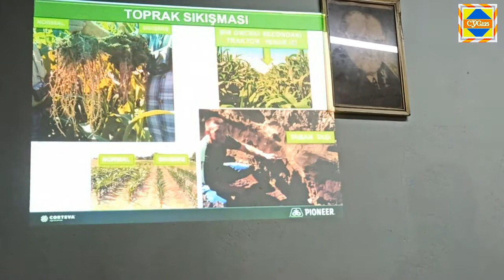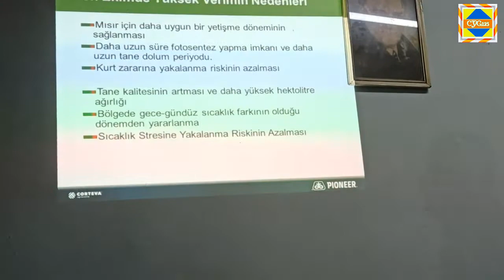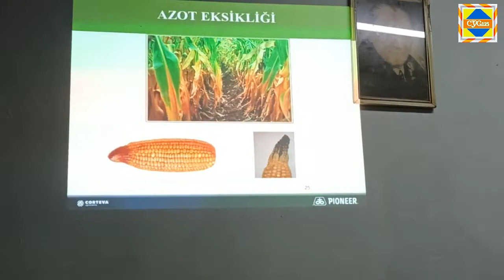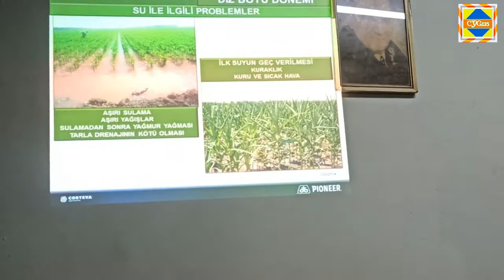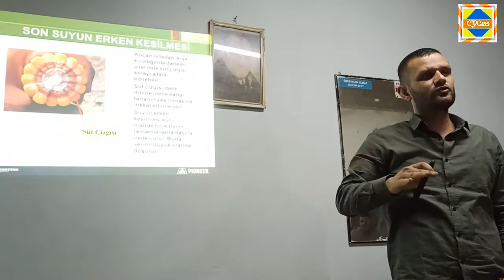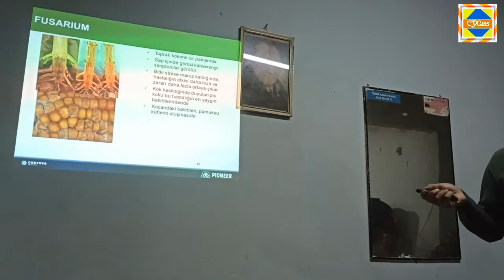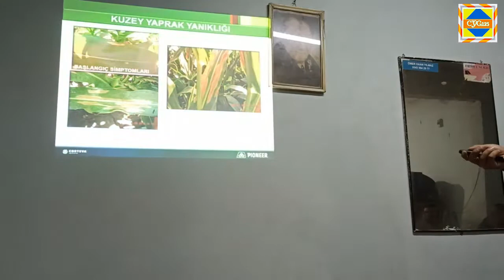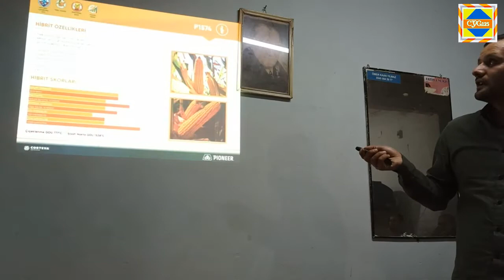ZİRAAT MÜHEHENDİSİNDEN KÖYLÜLERE MISIR TOHUMU HAKKINDA ÖNEMLİ BİLGİLER.cyg123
ZİRAAT MÜHEHENDİSİNDEN KÖYLÜLERE MISIR TOHUMU HAKKINDA ÖNEMLİ BİLGİLER.
Meraba arkadaşlar Ceyhan Burhanlıköyü Mahallesinde köy kırathanesinde ziraat mündisi arkadaşlar tohum veya mısır tohumu ve mısır ekimi hakkında bilgiler verdiler .Ziraat mühendisi EROL KIZILIŞIK köylü çifcilere önemli açıklamalarda bulundu Pioneer mısır tohumunun çeşitleri ve ekim tarzı hakkında bilgilendirici açıklamaları sık sık tekrar ederek anlattı  bizde bu toplantıyının videosunu çekip sizler için yayınlıyoruz belgesel türündeki ve vloğ tadındaki bu bilgilendirici yayını tüm çifci arkadaşların seyretmesini tavsiye ederim iyi seyirler